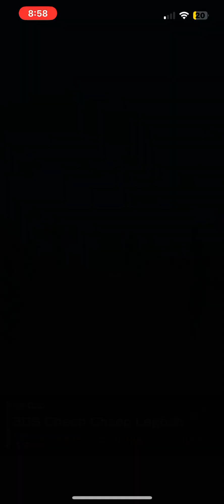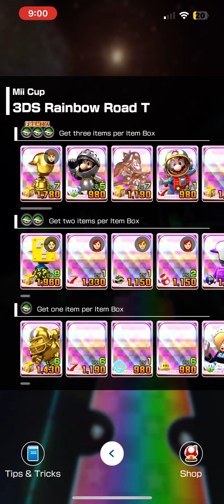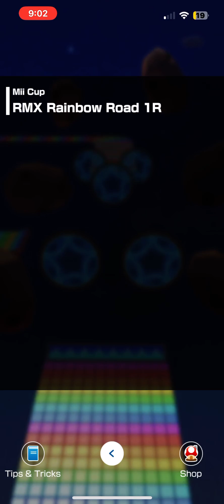Mii Cup in Space Tour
Gameplay of Mii Cup in Space Tour.